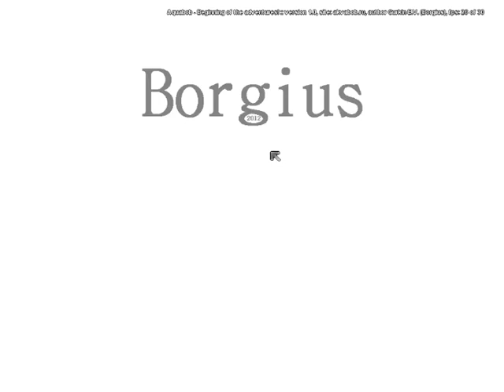quick demo of the game Aqua Bob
Friends, I will publish my new videos with games whenever possible, and if you are interested in this game, then you can download it for free